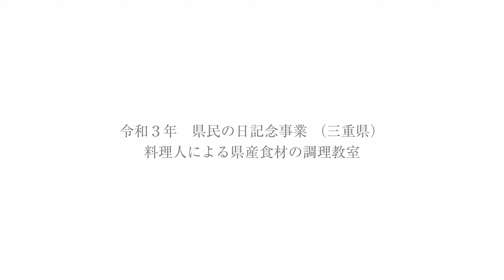【令和3年県民の日記念事業]】料理人による県産食材の調理教室！ 「和風アヒージョ（湯の山アヒージョ）」編(旅館寿亭 武藤料理長)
令和３年県民の日記念事業として、県産品を美味しく味わうためのコツをご紹介するため、県内有名店のプロ料理人による、旬の県産食材を使ったオンライン調理教室を動画配信します。
　第三弾は、旅館寿亭の武藤料理長による「和風アヒージョ（湯の山アヒージョ）」をご紹介します。
　こちらでは、湯の山ならではのジビエ（鹿肉）と山菜を使用して、ごま油をオリーブオイルに代えて、和風にアレンジしたアヒージョとしています。
　ニンニクとごま油の香りが非常に食欲をそそる一品となっています。
　牛肉、豚肉、鶏肉などへのアレンジも可能ですので、是非、ご家庭でチャレンジして下さい。
　「和風アヒージョ（湯の山アヒージョ）」で使用する食材の一覧や下準備のポイントはこちらからご覧いただけます。 動画を視聴いただく際に、併せてご確認ください。